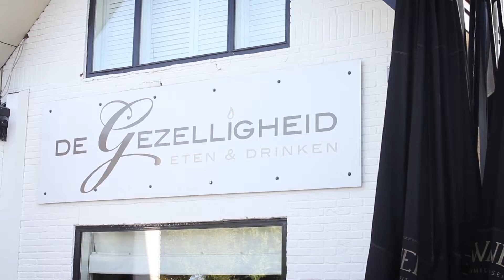Racefiets clinic: 'In het wiel van Erik Dekker'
c)solutions organiseerde in samenwerking met BizzyWheels Business Clinics een sportieve wielerclinic voor BI, SharePoint en Office 365 specialisten. In deze clinic leerden de deelnemers de juiste fietstechnieken van professioneel wielrenner Erik Dekker.